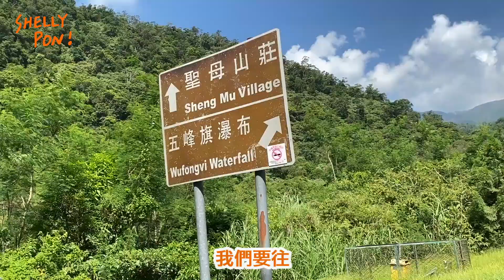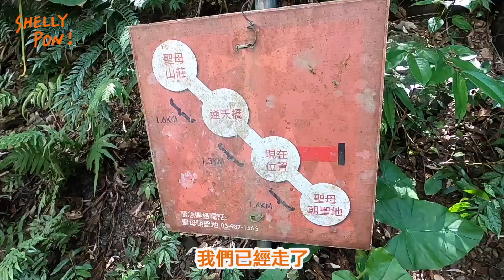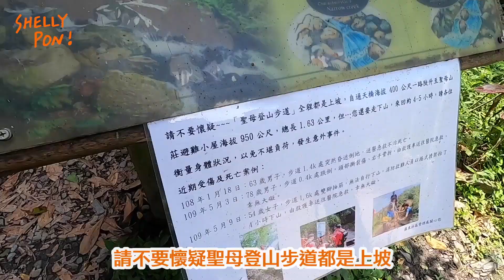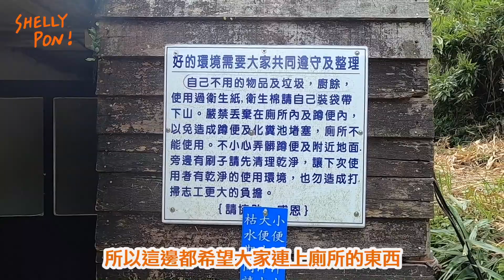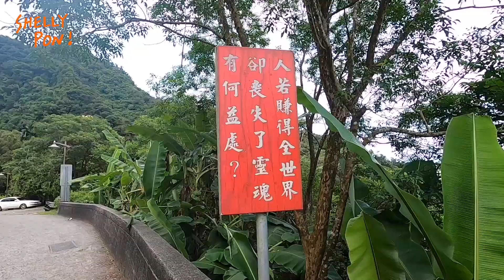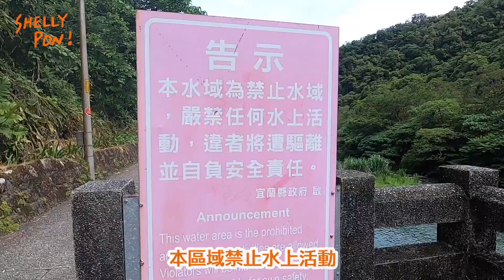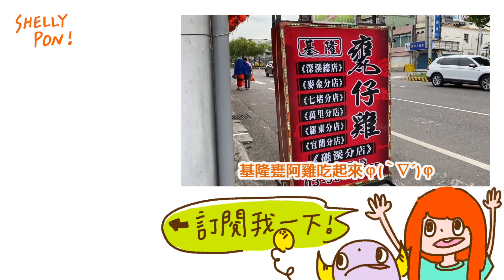宜蘭抹茶山！爬到快去了的聖母登山步道！六小時真的沒有在開玩笑 / 四點再上山 / 不稱職Youtuber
抹茶山爬完這個夏天根本不想再爬山了(´c_`)
宜蘭抹茶山其實是聖母登山步道
最上面的風景真的很抹很美!
但你整個人上完山根本美不起來(ﾟ∀。)
絕對不是什麼快樂漂亮美美爬山的地方
絕對是網美變亡美的網美照妖鏡(ﾟ∀。)
六小時來回的路途真的是只想往生(´c_`)
但我還是拼死拼活死了又死的爬上去了(ﾟ∀。)
好險風景美、山頂又通風
我整個恢復迅速ヽ(●´∀`●)ﾉ
瞬間又變回了可愛又有活力的靴哩碰ヽ(●´∀`●)ﾉ
完全上山一條蟲下山一條龍哈哈哈哈
抹茶山這地方真的
沒有一定的覺悟不要來啊
只想拍美照沒有做好前面會死亡的準備真的先不要
你真的會很想殺人(ﾟ∀。)

暑假跟著我去玩耍ヽ(●´∀`●)ﾉ
去哪裡玩怎麼玩通通告訴你啦!

或是再看看別的ヽ(●´∀`●)ﾉ